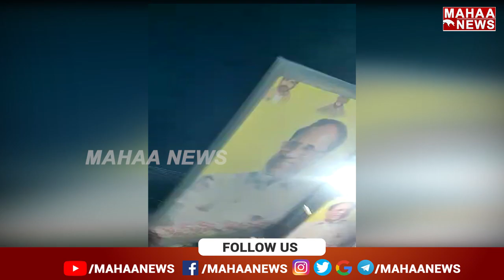చంద్రబాబు నాయుడు కి ఘన స్వాగతం || Chandrababu Naidu | Mahaa News